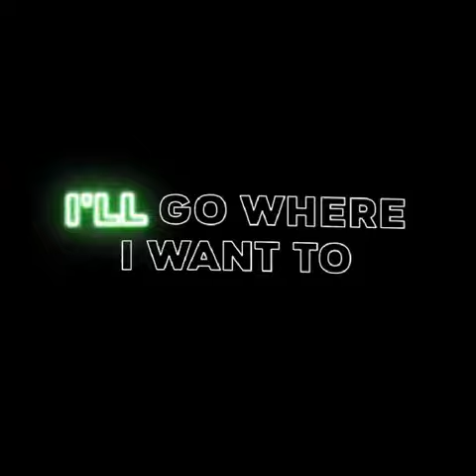Two Moons ~ Boywithuke